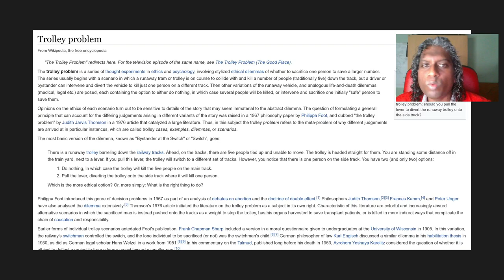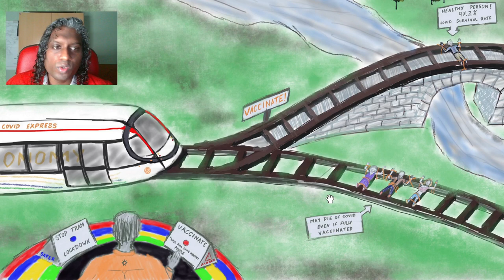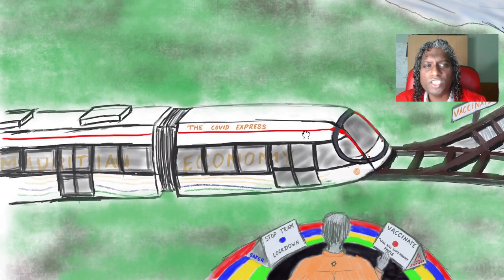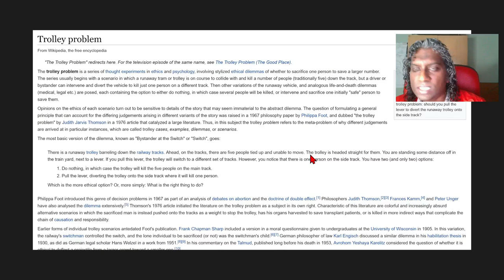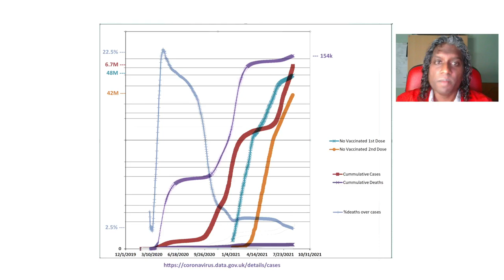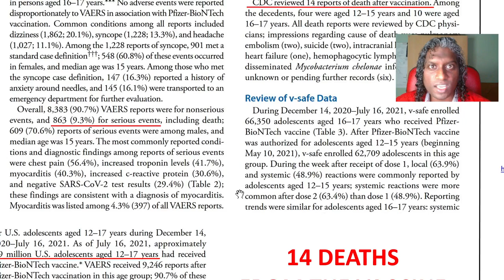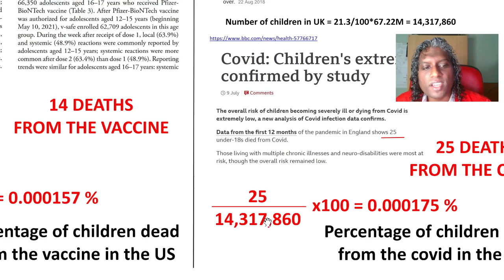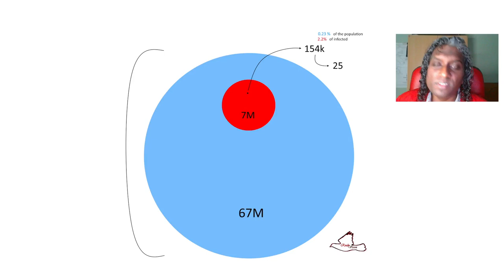2021-10-29 - Ethical Dilemma - Hurting the Healthy to Protect the Sick [FB Live]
In this video, I explain the ridicule behind the government's decisions with facts and figures - I also URGE YOU ALL to STAY SAFE even though the Govt isn't protecting you... You should protect yourselves, you should protect your children, your partners, your parents etc.